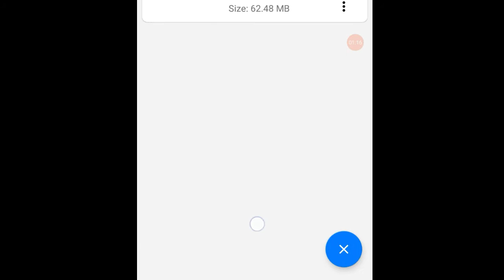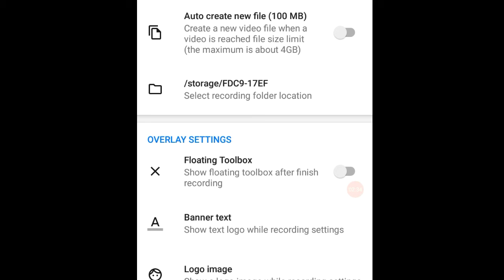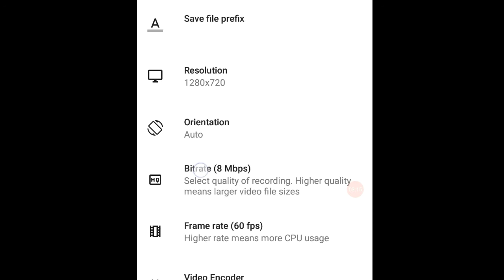Best Free Screen Recorder App For Android With No Ads and No Watermark